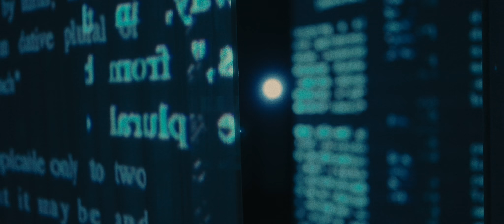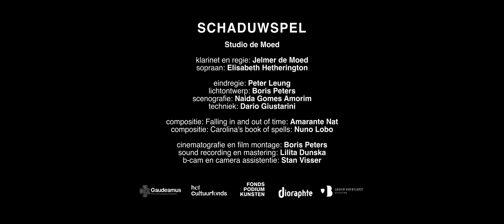Schaduwspel | Aftermovie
Studio de Moed

00:00 - Falling in and Out of Time: Amarante Nat
04:30 - Carolina's Book of Spells: Nuno Lobo
09:10 - Credits

Clarinet and direction: Jelmer de Moed
Soprano: Elisabeth Hetherington

Dramaturgy: Peter leung
Light design: Boris Peters
Scenography: Naida Gomes Amorim
Technician: Dario Giustarini

Cinematography and Montage: Boris Peters
Sound recording and mastering: Lilita Dunska
b-cam & camera assistance: Stan Visser

Schaduwspel in a Studio de Moed production and was recorded at IMPAKT Centre for media culture during Gaudeamus Festival with generous support of Cultuurfonds, Dioraphte, Fonds Podiumkunsten and Gravin van Bylandt.